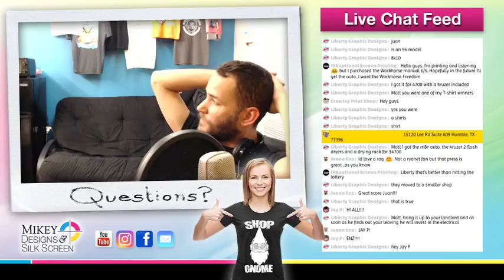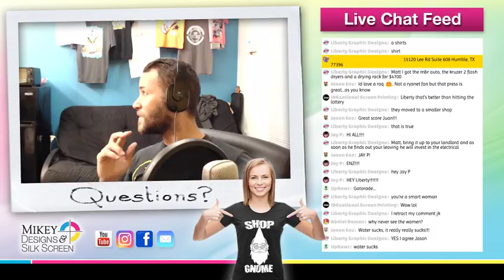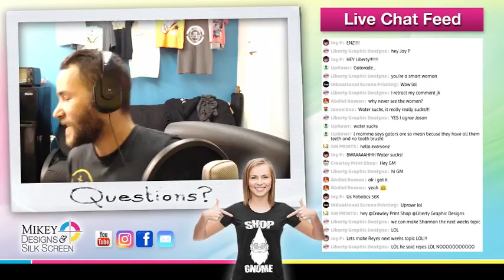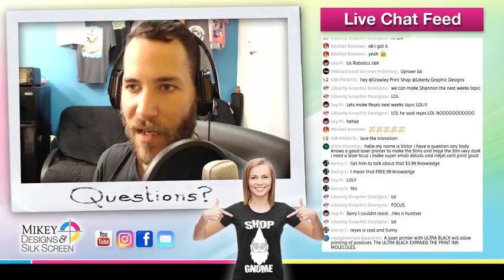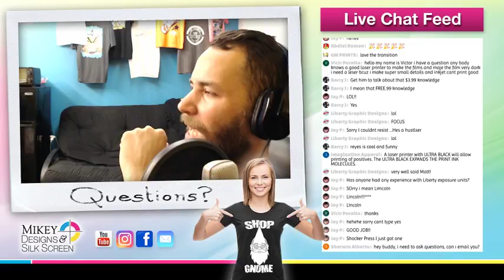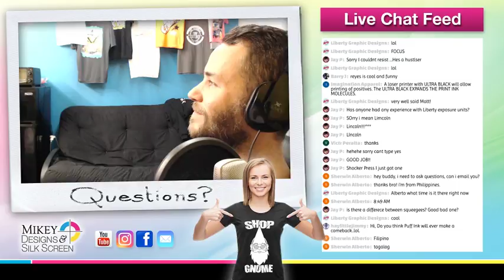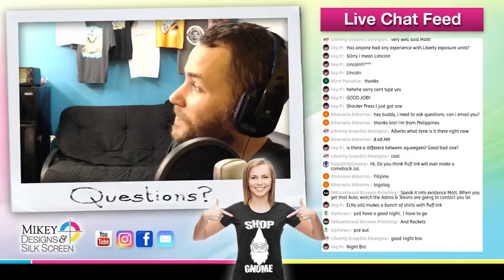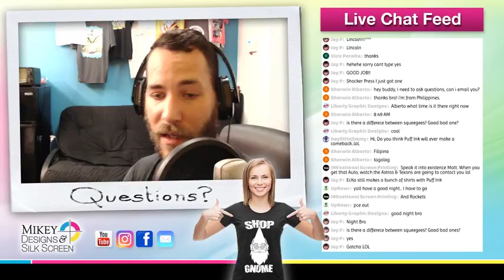Let's talks about automatics - To go auto or not to go auto?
What are you opinions on the different brands? When to go automatic?

If you call Catspit Productions, LLC., be sure to tell Jonathan Matt with Mikey Designs sent you.